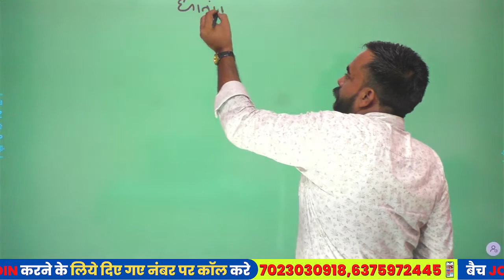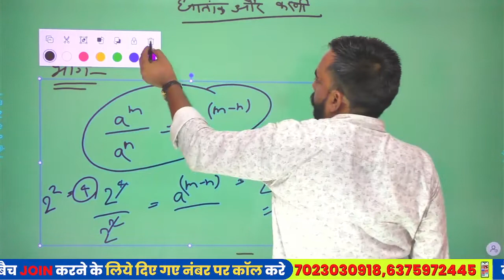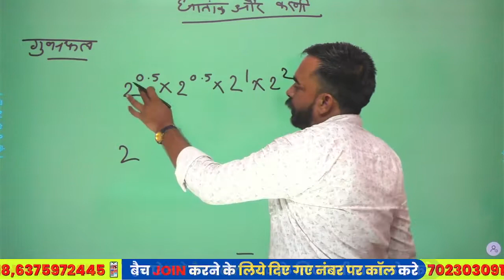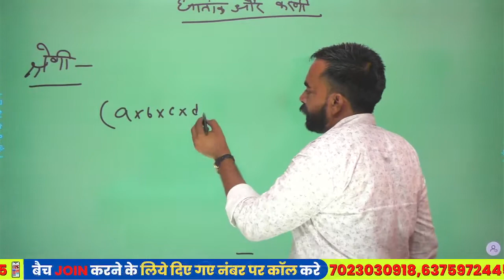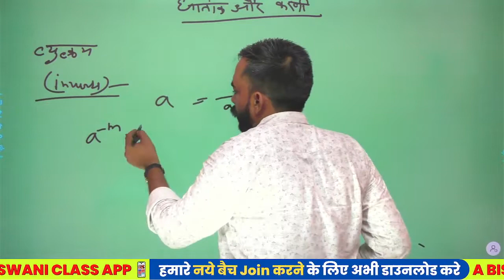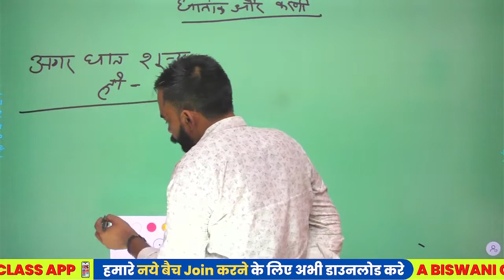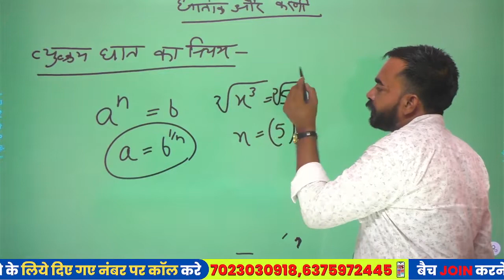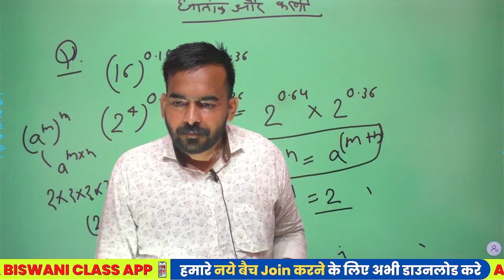Part-1 | Surds and Indices, Problems on Surds and Indices, Shortcuts and Tricks on Surds and Indices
🛑C.A PDF
🛑C.A Booster